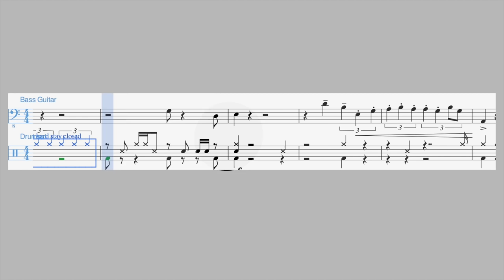Flombus Drums feat. Kyle Harris - Ben Levin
Performed by Kyle Harris
Music composed by Ben Levin
Video Created by Strewnshank Productions
Chris Thomas - Cameras & Video Edit
Joe Mahoney - Cameras & Audio Mix
Dan Gonzales - Onsite Audio Recording

Additional Performers:
Ben Levin - Guitar
Tim Doherty - Guitar
Jessica Kion - Bass
Curtis Hartshorn - Percussion
Celine Ferro - Bass Clarinet
Dan Pelletier - Marimba
Chris Baum - Violin
Nathan Cohen - Violin
Dan Lay - Viola
Ben Swartz - Cello